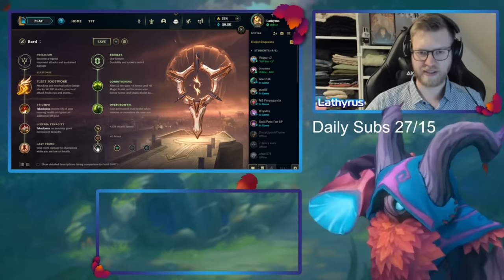THE ONLY BARD ITEM AND RUNE GUIDE U NEED FOR SEASON 14 | LATHYRUS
share your opinion in the comments and like if you enjoy the content :)

Editor:@itskurstah